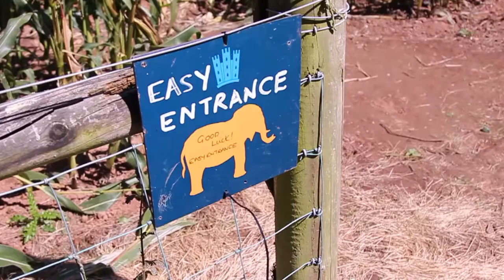Orange Elephant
A short edit from our recent visit to The Orange Elephant Ice Cream Parlour.. Great Place..Go visit!